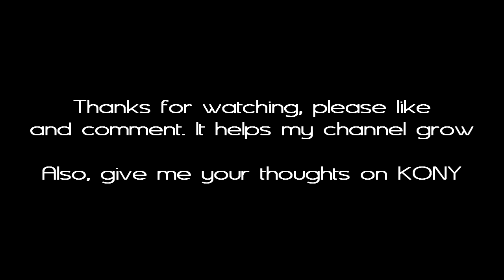Mw3 Glitches - *NEW* Out and Under Bootleg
Want to add me on Xbox? Gamertag is "Engage YT"